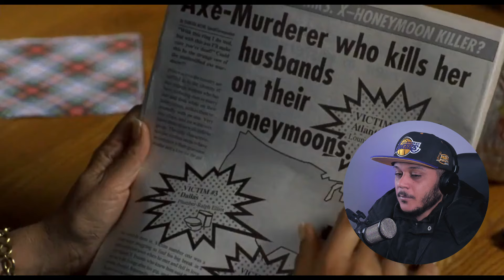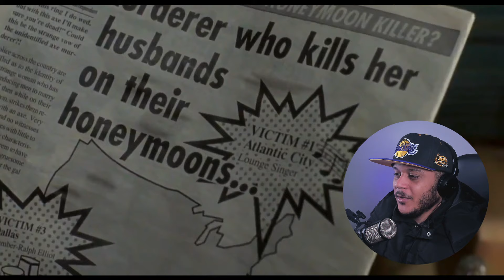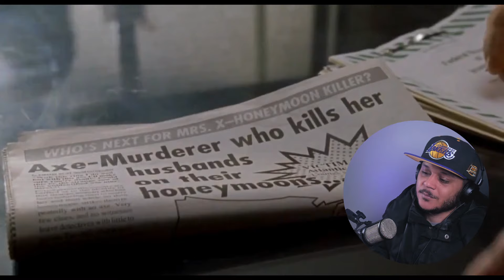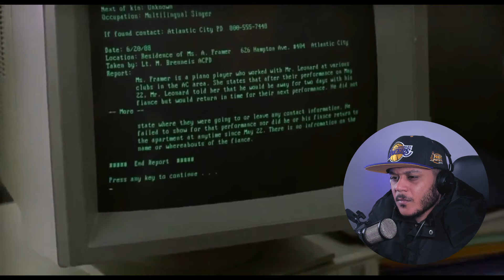So I Married An Axe Murderer (1993) | FIRST TIME WATCHING | MOVIE REACTION